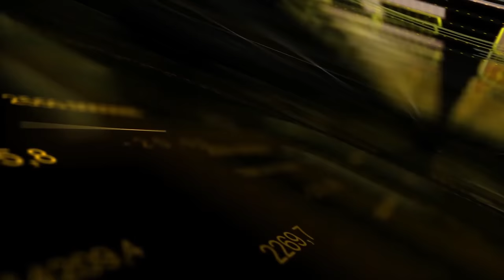To koniec giełdowego SZALEŃSTWA! Zdrowy biznes ZAWSZE WYGRA! - Tomasz Jaroszek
Walne zgromadzenie u Warrena Buffetta to już legendarne wydarzenie, które znają chyba wszyscy inwestorzy. W dzisiejszym odcinku gościmy Tomka Jaroszka, który był tam osobiście po raz drugi.
Jakie lekcje od Warrena Buffetta mogą wyciągnąć dla siebie inwestorzy z Polski? Czego powinniśmy uczyć się od Amerykanów? Jak Buffett jest postrzegany przez tamtejsze społeczeństwo? Zapraszamy do oglądania!

0:00 W dzisiejszym odcinku...
2:20 Dlaczego Tomek Jaroszek pojechał na walne zgromadzenie Warrena Buffetta?
4:45 Jaką wartość przyniósł Tomkowi ten wyjazd?
7:35 Jakie są różnice między mentalnością inwestora w Polsce i USA?
10:56 Rynek pracy w USA i Robinhood.
13:00 Jakie pytania z walnego zgromadzenia mogą być istotne dla nas?
14:00 Co Charlie Munger powiedział o bitcoinie?
15:15 Jak jest postrzegany Buffett przez Amerykanów?
18:00 Złota myśl odcinka.